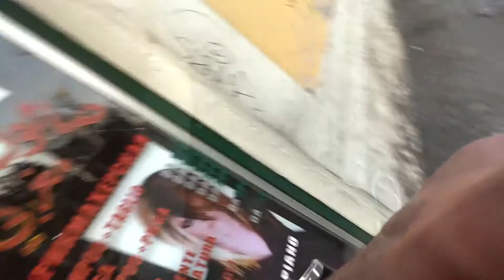Shop band Thi (Muhammad Boota)